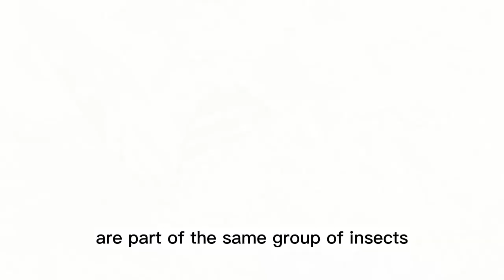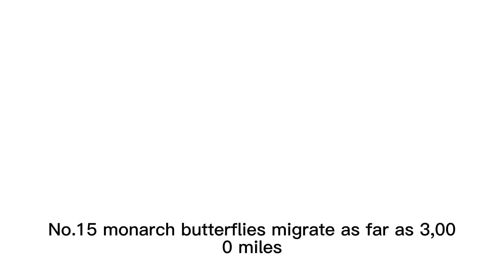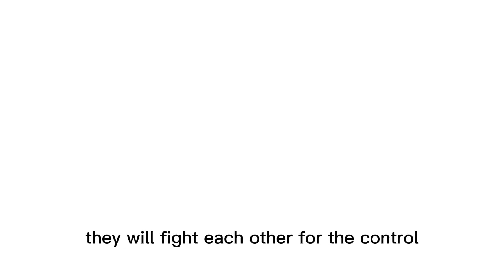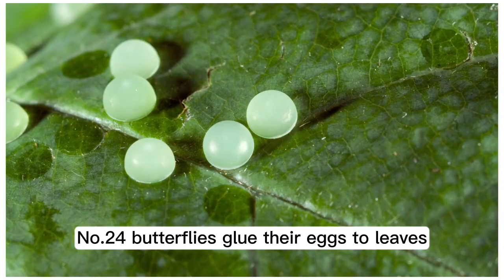"Fascinating Butterfly Facts: Exploring the Wonders of Nature's Colorful Gems"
🦋 Prepare to be amazed by the enchanting world of butterflies! In this captivating video, we delve into a kaleidoscope of butterfly facts that will leave you in awe. From their breathtaking colors to their remarkable life cycle, join us on a journey through nature's masterpiece.

🌸 Did you know that butterflies taste with their feet? Discover this astonishing fact and many more as we uncover the secrets of these delicate creatures. Explore their incredible adaptations, from camouflage to mimicry, which have evolved over millions of years.

🔍 Dive into the intricate details of the butterfly life cycle, from egg to caterpillar to chrysalis and finally, the emergence of a stunning adult butterfly. Witness the miraculous transformation that showcases the circle of life in the most breathtaking way.

🎨 Get ready to be dazzled by a myriad of vibrant hues and patterns that adorn butterfly wings. Uncover the science behind their captivating colors and how they serve as both a defense mechanism and a means of attracting potential mates.

🌿 Learn about the crucial role butterflies play in ecosystem health as pollinators. Discover how they contribute to the reproduction of plants and the balance of our environment, making them essential components of the natural world.

Join us in celebrating the wonders of nature's living artwork – butterflies! Whether you're a nature enthusiast, a science lover, or simply curious about the beauty that surrounds us, this video is a must-watch. Hit that "Like" button and share these mesmerizing butterfly facts with your friends and family.